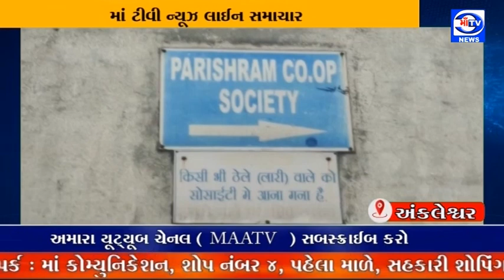માઁ ટીવી 02.06.2022 ગડખોલ ગામ માં એક જ રાતમાં 3 સોસાયટી 4 મકાન માં તસ્કરોનો હાથફેરો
તસ્કરો નો તરખાટ : ગડખોલ ગામ માં એક જ રાતમાં 3 સોસાયટી 4 મકાન માં તસ્કરોનો હાથફેરો

ગડખોલ ની શ્યામધામ સોસાયટી. પરિશ્રમ સોસાયટી અને આર.કે.નગર માં માં તસ્કરો ત્રાટક્યા : 4 મકાન માં લાખો રૂપિયા ની રોકડ અને સોના-ચાંદીના દાગીનાની મત્તા પર હાથ ફેરો તસ્કરો કરી ગયા :  હોવાની રાવ : શહેર પોલીસ મથકે જાણ કરતા પોલીસ દ્વારા તપાસ શરુ કરાઈ : નજીક 2 મકાન માલિક નોકરી પર હતા તો અન્ય એક મકાન માલિક ધાબા પર સુવા ગયા અને તસ્કરો એ ચોરીને અંજામ આપ્યો